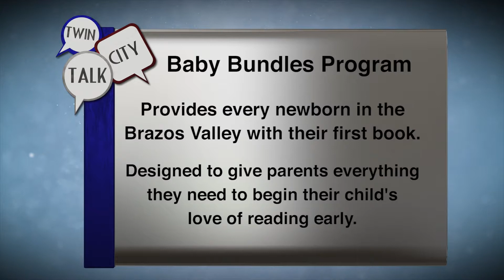Twin City Talk United Way Early Literacy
KBTCT 112818 C